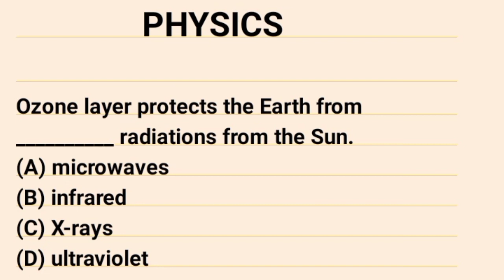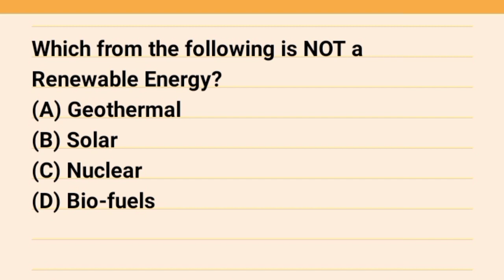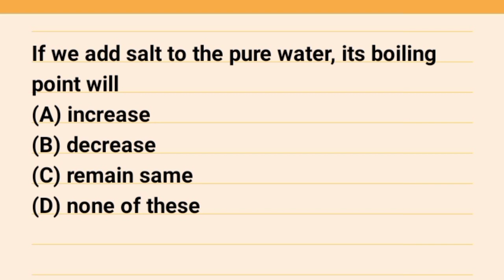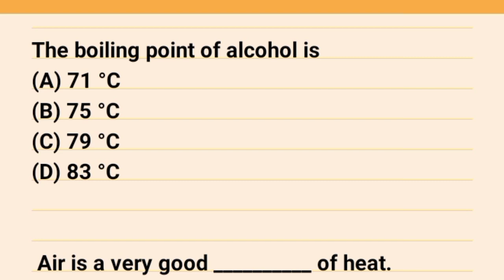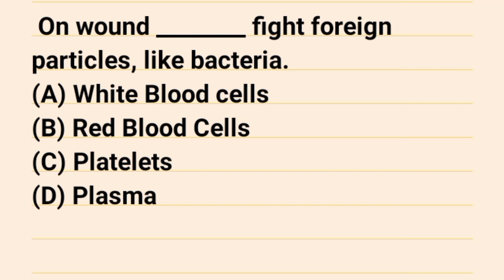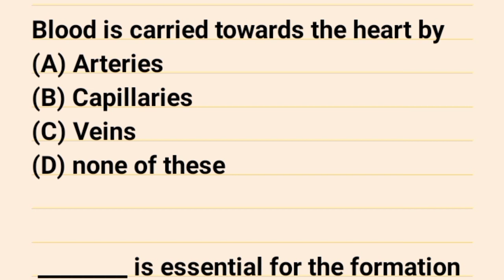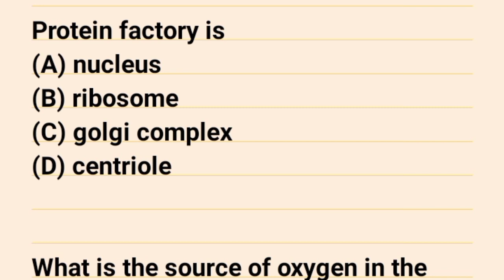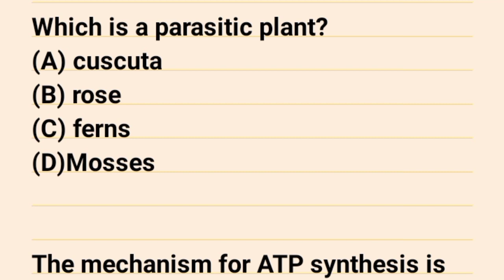PAF FMA TEST PREPARATION 2024 | PAF FMA ACADEMIC PREPARATION 2024 | FMA PAF INITIAL ACADEMIC TEST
Pakistan air Force recruits thousands of new entrants every year candidates are required to pass paf fma test paper 2023,a very useful video for the female Medical assistant candidates who wants preparation of paf fma academic test Preparation 2023,i will how to pass fma paf initial academic test 2023 so the students of female Medical assistant will be well prepared for Pakistan air force female Medical assistant initial, academic, biology, physics test Preparation 2023,fma paf academic test important MCQS for paf fma 2023 test,

MPORTANT LINKS!